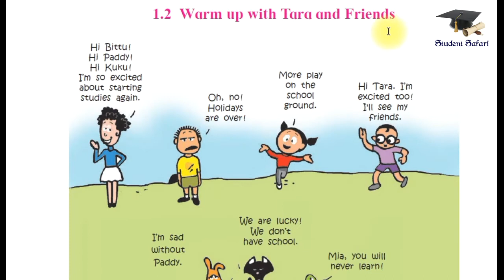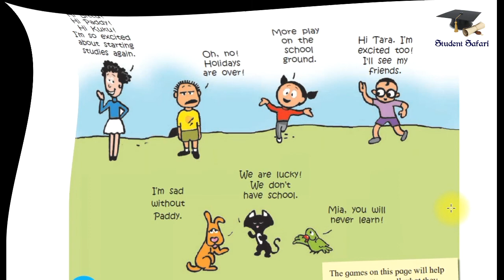7th English -Warm up with Tara and Friends-Marathi Explanation-Unit 1.2-Marathi, Semi English Medium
Warm up With Tara and Friends  - Unit 1.2
(Explanation in Marathi)
7th English - Marathi Medium, Semi English Medium